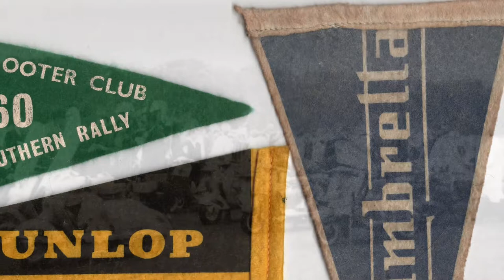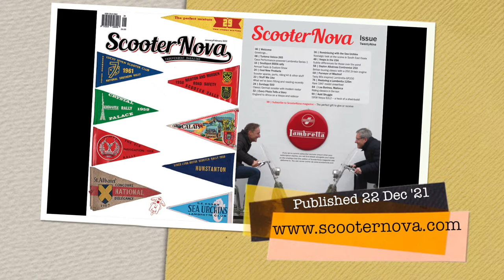ScooterNova #29 magazine preview - Lambretta Vespa Zundapp Dayton rallies scooterist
A little preview of what you can find inside edition 29 (Jan/Feb 2022) of ScooterNova magazine, which is published on 22 December 2021.
From the stunning 'Purveyor of Mischief' 80s inspired custom Lambretta to an amazing 1958 Douglas Vespa street racer from Scotland, reminiscing the 50s & 60s with a couples of Sea Urchins (SE Essex) Lambretta Club members, a look at Vespa scooters in the USA, TV175 Series 1 with a Casa SST 265 motor, British 250cc twin Dayton Albatross, a rare 1947 Lambretta 125 m scooter, Zundapp Bella with a whopping 500 engine fitted, Southport scooter rally, events, travels, product reviewsa and more. Check out your nearest stockist or buy